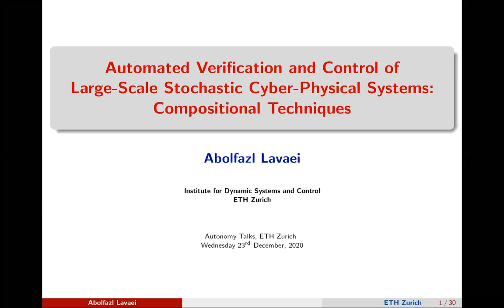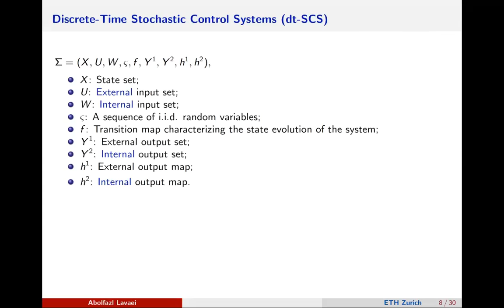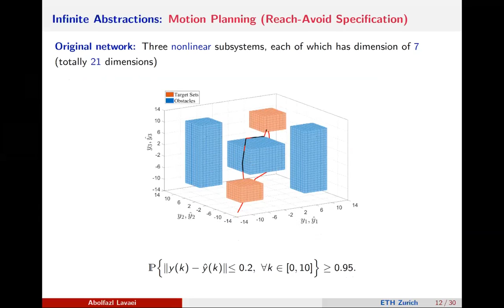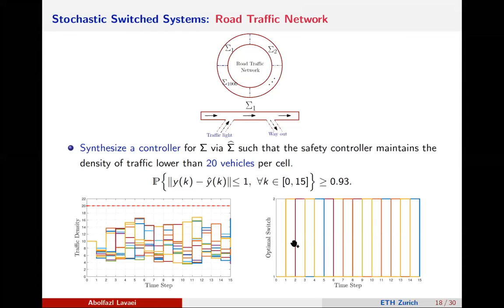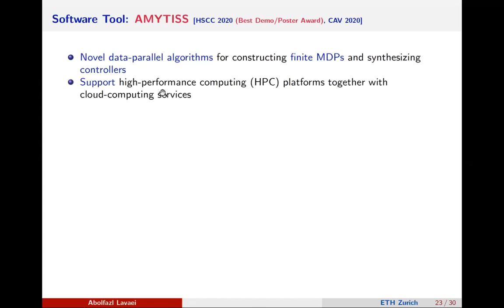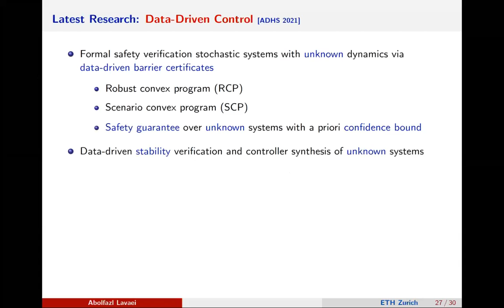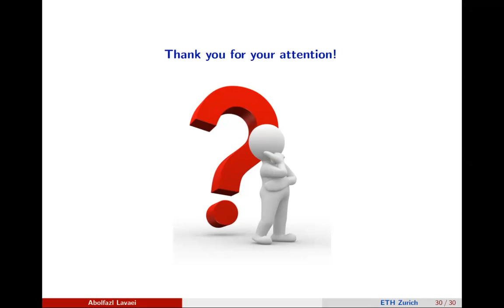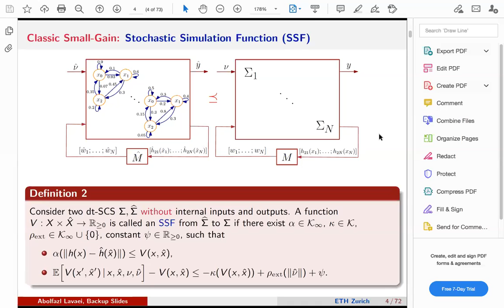Autonomy Talks - Abolfazl Lavaei: Automated Verification and Control of Large-​Scale Stochastic CPSs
Speaker: Dr. Abolfazl Lavaei, Institute for Dynamic Systems and Control, ETH Zürich

Title: Automated Verification and Control of Large-Scale Stochastic Cyber-Physical Systems: Compositional Techniques

Abstract: In the past few years, stochastic cyber-physical systems (CPSs) have received remarkable attentions as an important modeling framework describing many engineering systems, and play significant roles in different real-life applications including traffic networks, trans- portation systems, power grids, and so on. Automated verification and policy synthesis for this type of complex stochastic systems to achieve some high-level specifications, e.g., those expressed as linear temporal logic (LTL) formulae, are inherently very challeng- ing. In particular, the ability to handle the interaction between continuous and discrete dynamics in CPSs is a prerequisite to provide a rigorous formal framework for the auto- mated verification and synthesis of those complex systems. Since the complexity induced by the aforementioned interaction often makes it difficult to obtain analytical results, one promising solution is to first employ (in)finite abstractions of systems as replacements of original (concrete) ones, then synthesize discrete controllers for abstract systems, and finally refine controllers back to concrete models via a hybrid interface map. Since the mismatch between the output of the concrete system and that of its abstraction is well- quantified, one can guarantee that the concrete system also satisfies the same property as the abstract one with guaranteed error bounds on their output trajectories. Unfortu- nately, construction of abstractions for large-scale CPSs in a monolithic manner suffers severely from the so-called curse of dimensionality: the complexity grows exponentially as the number of state variables increases. In this talk, I will present different scalable com- positional techniques to analyze and control large-scale stochastic CPSs in an automated as well as formal fashion.